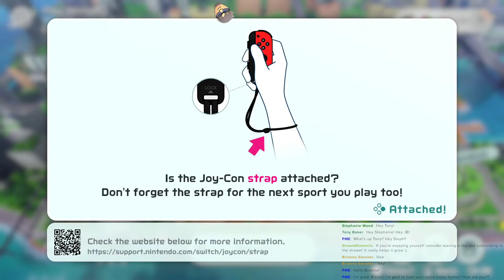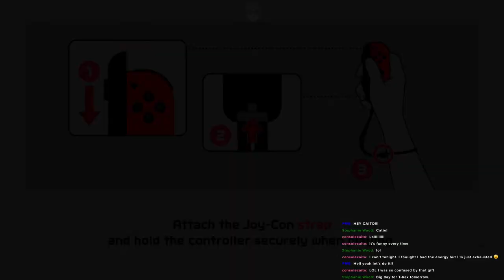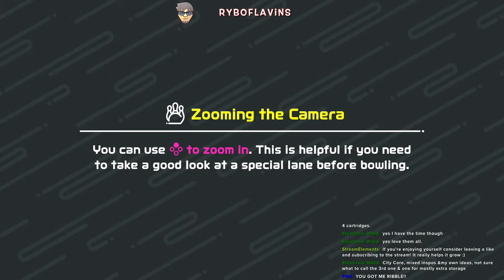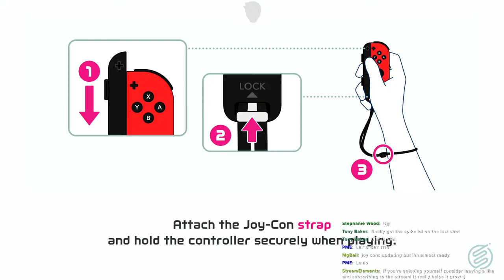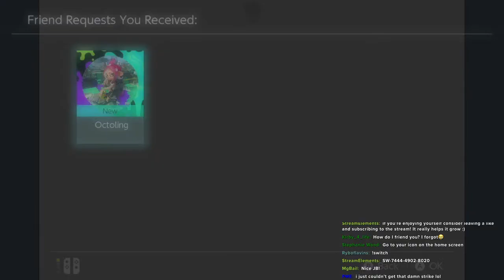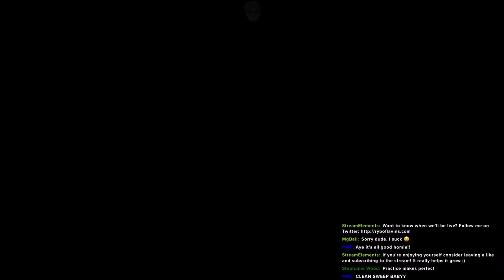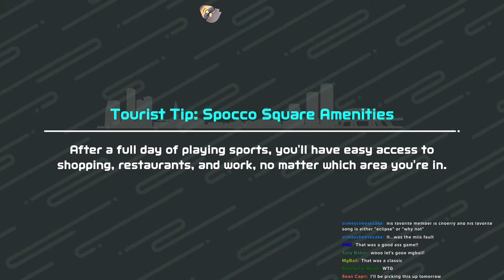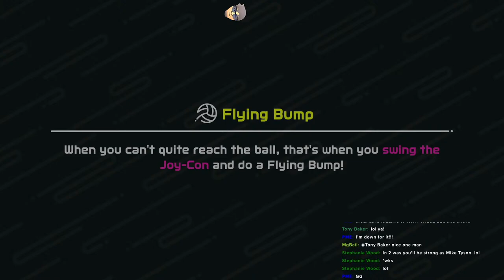🔴 The Next Pete Weber? | Nintendo Switch Sports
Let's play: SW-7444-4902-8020